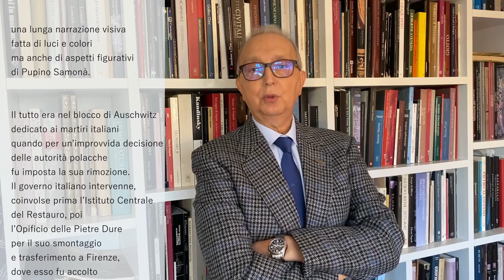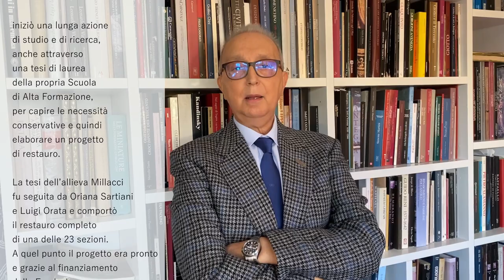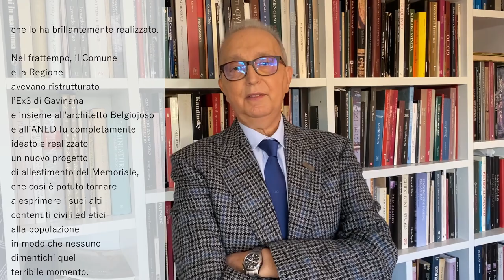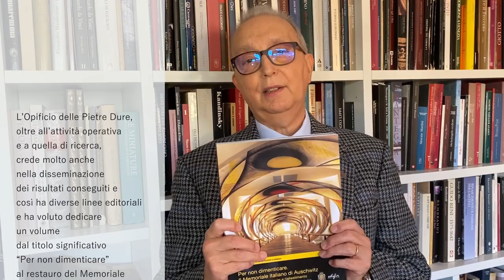Per non dimenticare. Il Memoriale italiano di Auschwitz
Il Memoriale degli Italiani fu voluto, progettato e collocato nel Blocco 21 del campo di Auschwitz dall’Aned (Associazione nazionale ex deportati nei campi nazisti) grazie alla collaborazione di un eccezionale gruppo di intellettuali, tra i quali spiccavano i nomi degli architetti Lodovico e Alberico Belgiojoso, dello scrittore Primo Levi, del regista Nelo Risi, del pittore Pupino Samonà e del compositore Luigi Nono, che produssero una delle prime installazioni multimediali al mondo.
Allestita nel 1979 e inaugurata nella primavera successiva, l’opera fu chiusa al pubblico d’imperio nel 2011 dalla direzione del Museo di Auschwitz, che nel 2014 arrivò a minacciarne lo smontaggio e la distruzione. Il governo italiano intervenne, coinvolse prima l’Istituto Centrale del Restauro, poi l’Opificio delle Pietre Dure per il suo smontaggio e trasferimento a Firenze, dove esso fu accolto grazie all’azione congiunta del Comune di Firenze e della Regione Toscana.
L’Opificio delle Pietre Dure iniziò una lunga azione di studio e di ricerca, anche attraverso una tesi di laurea della propria Scuola di Alta Formazione, per capire le necessità conservative e quindi elaborare un progetto di restauro; grazie al finanziamento della Fondazione Cassa di Risparmio di Firenze esso fu poi appaltato alla ditta Cooperativa Archeologia che lo ha realizzato.
Nel frattempo, il Comune e la Regione avevano ristrutturato l’Ex3 di Gavinana e insieme all’architetto Belgiojoso e all’ANED fu ideato e realizzato un nuovo progetto di allestimento del gigantesco Memoriale, costituito da oltre 500 metri quadri di tela dipinta.

Musica: sonata per pianoforte n. 14 in Do diesis minore, "Sonata al chiaro di luna"